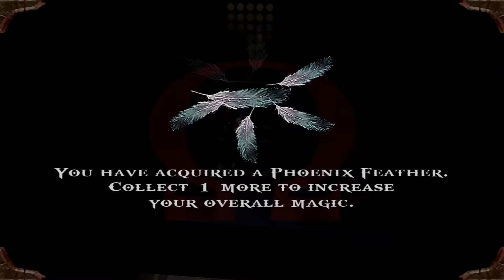Let's Play God of War, part 005 - Skwer ateński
Pora odwiedzić Ateny.

Nim jednak wkroczymy do miasta będziemy musieli poradzić sobie z kilkoma przeszkodami na naszej drodze. Armie Aresa są bowiem w natarciu, przez co część miasta leży w ruinie, zaś tu i ówdzie wybuchają pożary które utrudniają przemiszczanie się po mieście. Do tego wszechobecny chaos i wojenna zawierucha, oraz pałętające się wszędzie potwory i uzyskujemy mieszankę wybuchową. Jednakże - to wszystko nie jest problem dla naszego boskiego posłańca Kratosa.

Pytanie powinno brzmieć - ile czasu zajmie mu dotarcie do serca miasta...

Chcesz wspomóc rozwój kanału MakintoshGamer? To postaw kawę!